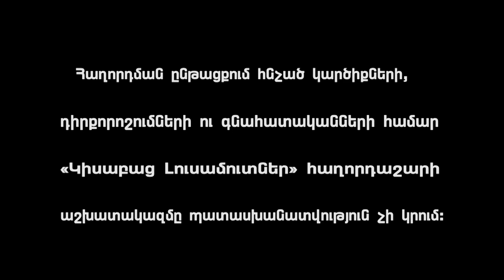Pordze Pordzanq Chi / Kisabac Lusamutner 24.07.19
ՓՈՐՁԸ ՓՈՐՁԱՆՔ ՉԻ - 46-ամյա Ալբերտն արդեն մի քանի տարի է ինչ ընտանիքի հետ ապրում է իր նորակառույց տուն ավտոտնակում: Տարիներ առաջ նա վաճառեց հայրական բնակարանը ավելի լավը կառուցելու ցանկությամբ, սակայն Ալբերտը մինչ օրս փորձում է խոսքը գործ դարձնել: 4 անչափահաս աղջիկների հայրը պնդում է, որ անկախ ամեն ինչից ու անցած տարիներից, ինքը շարունակելու է իր կիսատ թողած գործը: